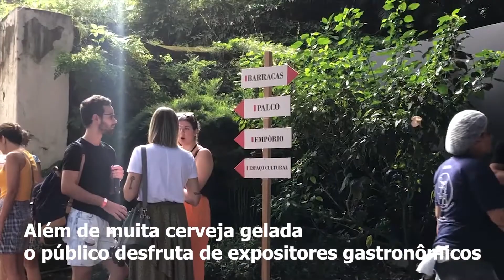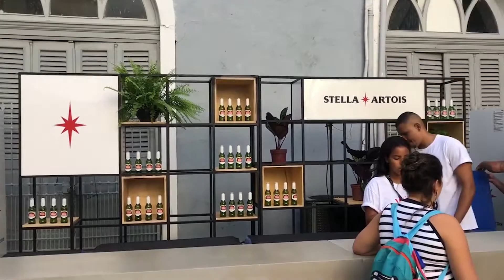Evento Villa Stella Artois 2019 - Botafogo - RIO DE JANEIRO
O Villa Stella Artois é um evento patrocinado pela cerveja Stella Artois que tem ocorrido anualmente no Rio de Janeiro. Além de muita cerveja gelada, o público desfruta de expositores gastronômicos, música com shows e DJs, além de bate-papos com feras da culinária.

Vai viajar e procura LUGARES IMPERDÍVEIS NO RIO DE JANEIRO? Quer saber O QUE FAZER  NO RIO DE JANEIRO? QUAL MELHOR ÉPOCA PARA VISITAR O RIO DE JANEIRO? Precisa de um ROTEIRO DE 3, 4 OU 5 DIAS  NO RIO DE JANEIRO? PRECISA DE UM PACOTE DE VIAGEM PARA  O RIO DE JANEIRO? Quer fazer PASSEIOS  NO RIO DE JANEIRO? Onde COMER E BEBER NO RIO DE JANEIRO?

Ah! A inscrição no canal e dar um “like" no vídeo são muito importantes para o nosso trabalho.